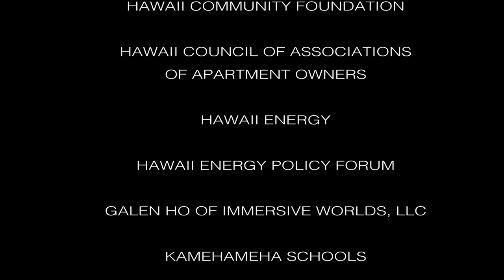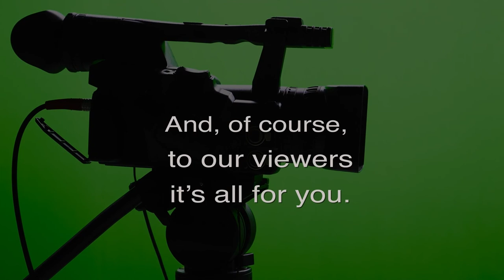SIA Women in Security Forum (Security Matters)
2021 Scholarship Campaign.  The host for this episode is Andrew Lanning.  The guests for this episode are Kasia Hanson and Cameron Javdani.

Behind the scenes of the 2021 campaign.